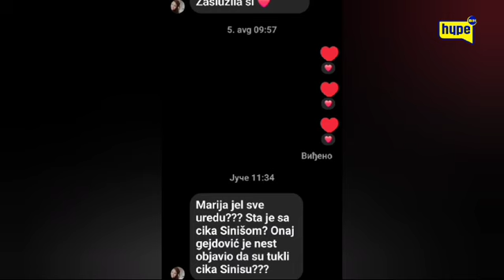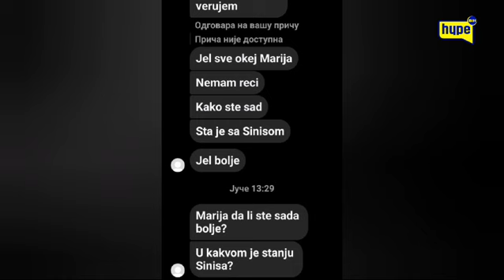MARIJA KULIĆ OČAJNA DALI ULAZI VEČERAS DA NAPRAVI HAOS I UZME MILJANU?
HypeBIH D.O.O.
Label and copyright: Hype BIH .

71000 Sarajevo